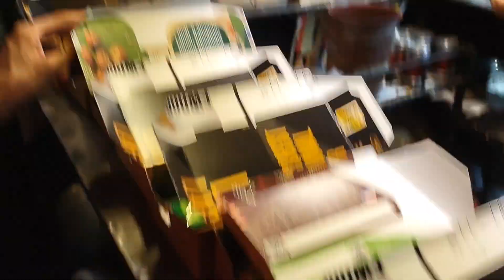Sab say Sasta Hadi Zinger Burger 🍔 only Rs 180 too 220 yummy 😋🤤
Rana Aijaz vlogs 🌺
Address, North nazimabad block H